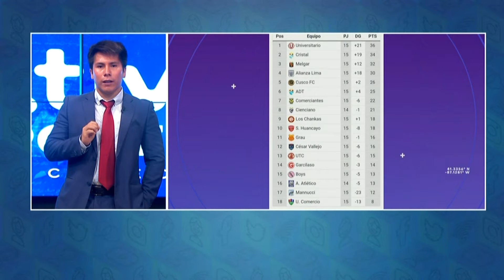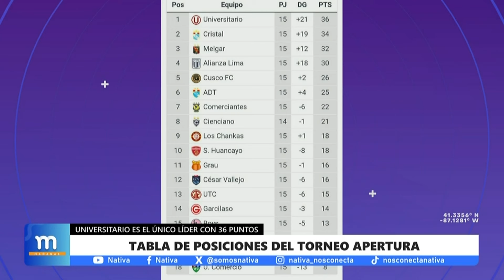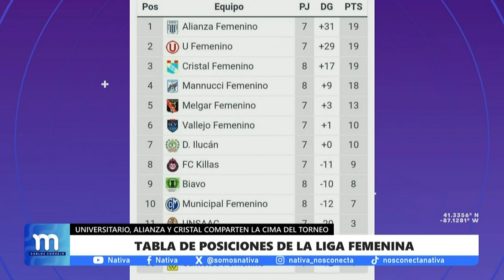⚽ Universitario y Alianza Lima empataron en el clásico femenino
⚽ LasMañanas, con Paco Flores | Bloque deportivo, con la conducción de Facundo Choque, comentarista de Nativa.
► 0:11 Triunfo monumental: Universitario goleó a Sporting Cristal.
► 5:35 Tabla de posiciones del Torneo Apertura.
► 6:21 Universitario y Alianza Lima empataron en el clásico femenino.